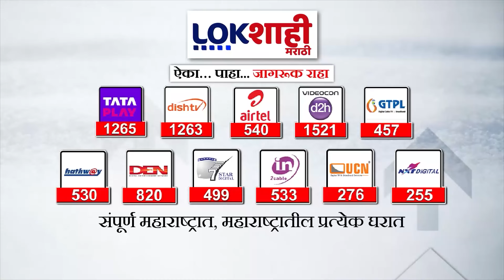Vidhan Parishad MLA : विधानपरिषदेच्या आमदारकीची शपथ घेतल्यानंतर भावना गवळींची प्रतिक्रिया